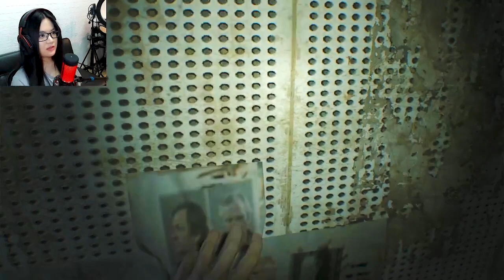So CREEPY! | Resident Evil 7 Biohazard - Gameplay Part 1 | noteslayer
Resident Evil 7 Biohazard gameplay part 1 is out!🔥💀 hope I can get through this lol